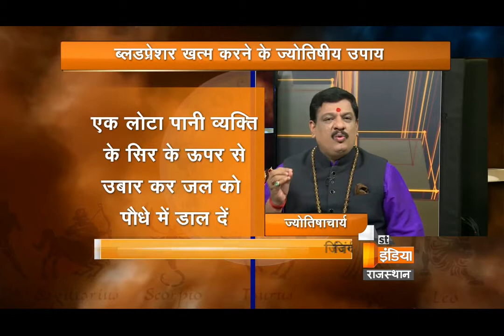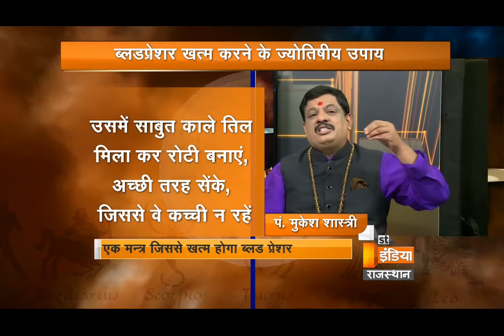कुंडली में षष्टेश और अष्टम स्थान रोग और आयु के सूचक | नियंत्रित करने के तरीके | 2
आज की इस भागम भाग जिन्दगी मे आप हम या यूँ कहे की लगभग  हर आदमी किसी न किसी तनाव  मे रहता है . किसी को नौकरी का स्ट्रेस है तो किसी को पर्सनल लाइफ का स्ट्रेस है | व्यस्त जीवन शैली, अनुचित आहार और तनाव कई रोगों और विकारों को जन्म देते हैं। उनमे से एक ऐसी बीमारी है – हाई बीपी (हाई ब्लड प्रेशर, उच्च रक्तचाप)। हाई ब्लड प्रेशर को ‘साइलेंट किलर’ भी कहते हैं क्योंकि ज्यादातर लोगों को यह पता नहीं होता कि वे इसकी गिरफ्त में हैं क्योंकि इसके लक्षण स्पष्ट नहीं होते  है | ब्लड प्रेशर रोग राजसी श्रेणी का माना जाता है जो की जीवन मे आने के बाद फिर कभी समाप्त नहीं होता बल्कि केवल दवाइयों के द्वारा नियंत्रित हो कर जीवन भर हमें दंड देता रहता है . यह रोग किडनी और हृदय रोग जैसी बिमारिओ को दावत देता है .   अगर आप ब्लड प्रेशर के रोगी है तो आप परेशां न हो क्युकी आप स्वं अपना इलाज कर सकते है. आज मै आपको एक  दुर्लभ  और चमत्कारी प्रयोग  बताने जा रहे हू . इस प्रयोग मै मन्त्र की बहुत बड़ी भूमिका है . मेरा दावा है की यदि आप इस मन्त्र की साधना कर ले कुछ ही दिनों मै आपको बहुत ही चमत्कारिक परिणाम देखने को मिलेगे और निश्चित तौर  पर आप इस रोग पर पूर्ण नियंत्रण प्राप्त कर सकते है.